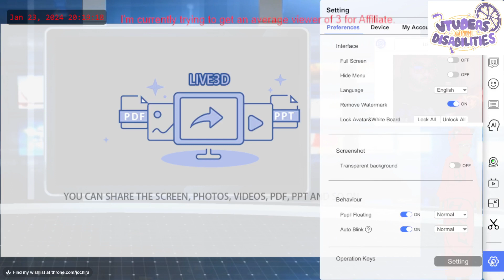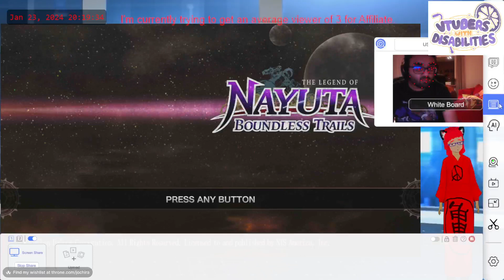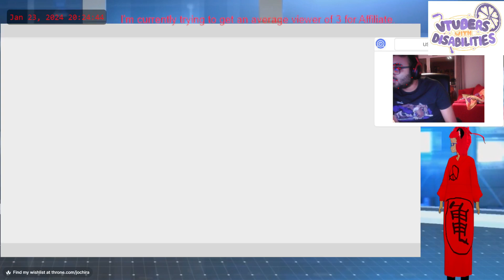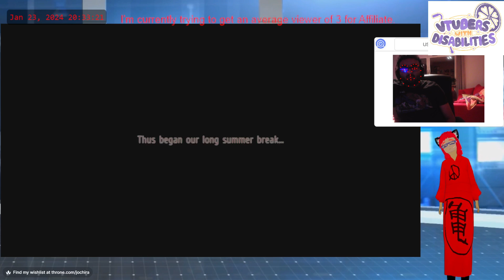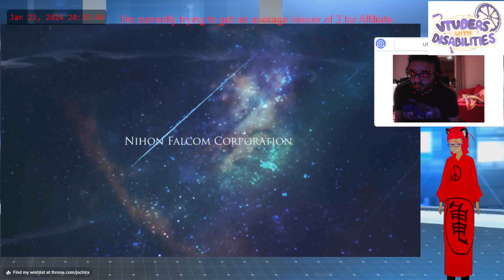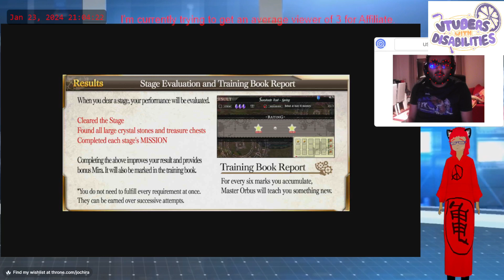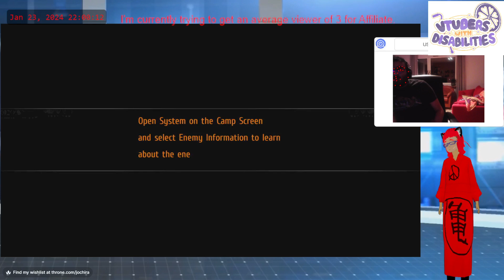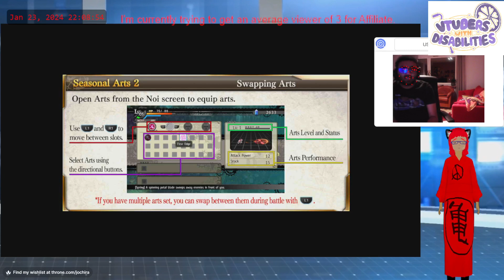The Legend of Nayuta - Boundless Trails (Prologue) Noi, Noi, you're so smol. Very smol.